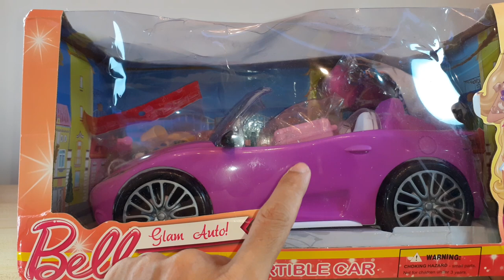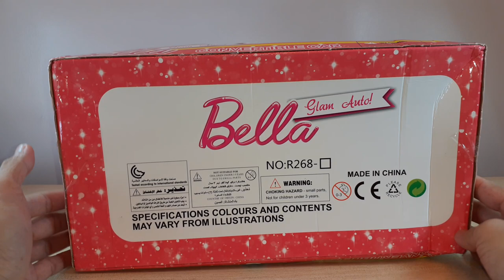Barbie Doll Bootleg Bella Convertible Car Unboxing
Let's unbox this Bella Convertible Car, a bootleg / knockoff version of the convertible car for Barbie Doll. I upload new content at least once a week. Thank you and have a nice day!